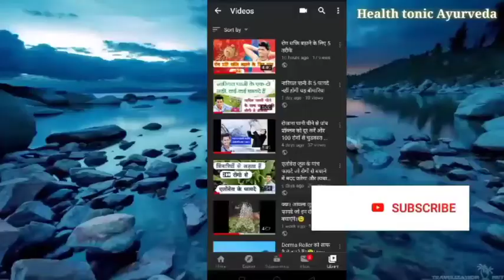आंखो से चश्मा हटायं 10 दिनों के बाद घरेलु नुस्खा। #100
10 Dinon Mein hataya Aankhon Se Chashma gharelu upchar to aap kya karenge channel ko subscribe Kijiye Ayurved ko apnaya aur Aankhon Se Chashma hatega aur screen mobile ki screen computer laptop ki Se Bachaye aur jyada to Pranayam yoga Kariye aur healthy fruit Khai hai